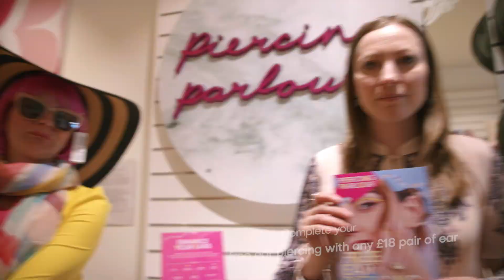Shine this holiday season with Accessorize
Ready to shine in style this holiday season? Accessorize with timeless bags and jewellery, plus get your ears pierced for extra sparkle! 💎✨